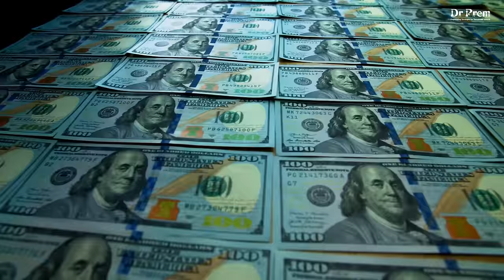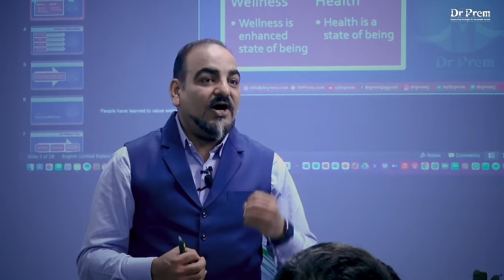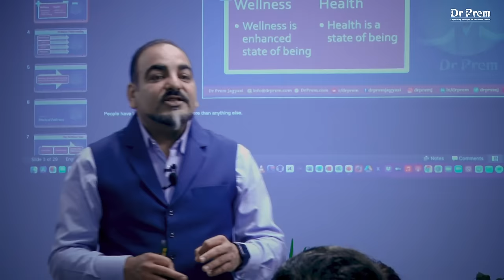The Future of Medical Tourism is Medical Wellness Tourism - Dr Prem Medical Wellness Masterclass - 1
Why Medical Wellness is the Future of Medical Tourism?
The future of medical tourism is in the hands of wellness. Today, medical tourism needs better solutions that would add more value to the patient’s journey. Wellness integrated into medical tourism provides great opportunities to enhance patient experience and treatment outcomes. Do you know wellness impacts patients’ happiness index to a great extent leading to speedier recovery?

The video explains the interesting aspects of wellness in medical tourism and how businesses can tap this growing opportunity.

The medical tourism industry will become medical wellness tourism where people will not only seek medical treatments but also experience holistic healing amid amazingly relaxing settings.  It is the great global wellness reset that is driving medical tourism to create great experiences. Patients’ perceptions of health and well-being have undergone a massive change.

Nothing matters more than sustainable well-being to live a fulfilling life free from disease scare. And cutting-edge medical technology alone cannot cater to these emerging demands.
Wellness tourism, a $720 billion market in 2019, set to touch $1.1 trillion in 2025 (as per the GWI report), is much bigger than the medical tourism industry.

Wellness is a $4.3 trillion industry.  And last but not the least, a recent GWI study showed spending on wellness has a positive outcome on happiness and life expectancy. People are spending more for delightful wellness experiences! 90% of patients found post-wellness experiences amazing. How to create these delightful wellness experiences?

The future of medical tourism will see massive integration of wellness tailormade to the unique needs of the patient. Today, we find physicians and doctors in wellness resorts. Similarly, we will see more wellness therapists, coaches, and guides in specialty healthcare facilities. Watch the video for valuable insights to stand out in your medical tourism and wellness tourism business.

Secure a one-hour personalized coaching with Dr. Prem Jagyasi, a forerunner in not only Medical and Wellness Tourism Consulting but also various other dynamic sectors. Here is the link to book a personalized coaching session with Dr Prem: